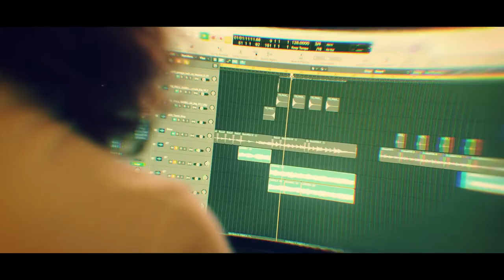A Day in the life – Pamela Bezzina – Singer, Musician, Singing Teacher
Episode 5 - Pamela Bezzina – Singer, Musician, Singing Teacher

Wayne Camilleri together with Peter Borg, we’re sitting down with friends in the local art and entertainment industry that have a lot of passion for their work and can inspire the artists of tomorrow, showing them that a career in the art industry can be possible.